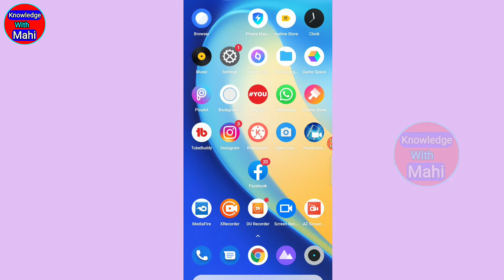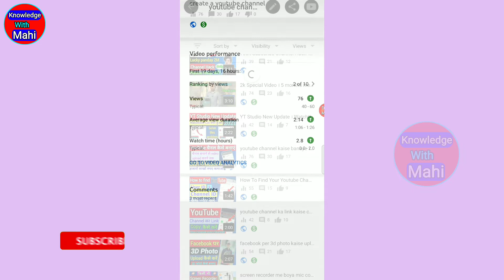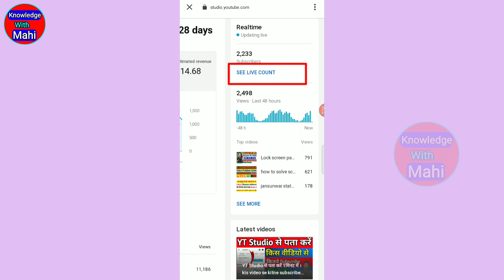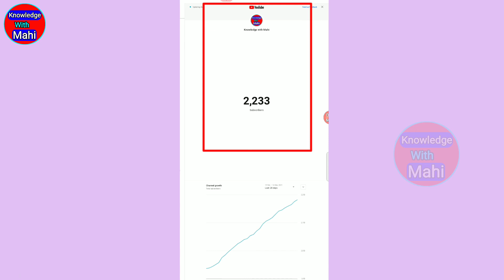16 March 2021 । youtube latest update 2021 । watchtime New update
16 March 2021 New Update । yt studio new update 2021 । watchtime New update

Hi

how to create poll on youtube

1. 16 March 2021 New Update

2. yt studio new update 2021

 3. watchtime New update